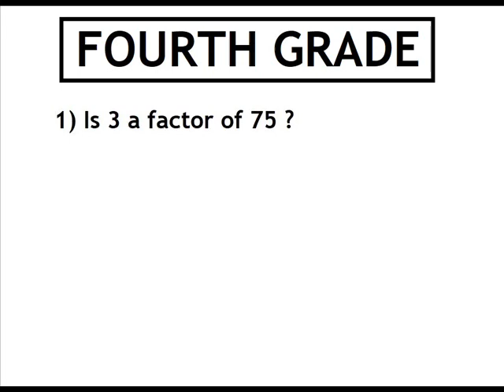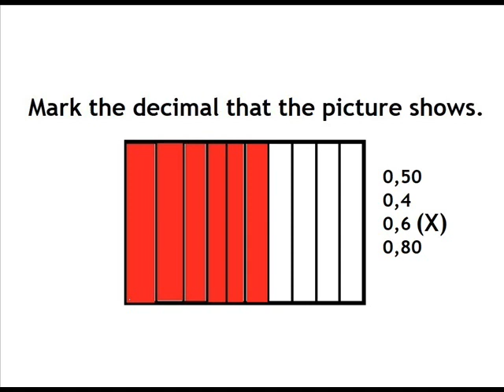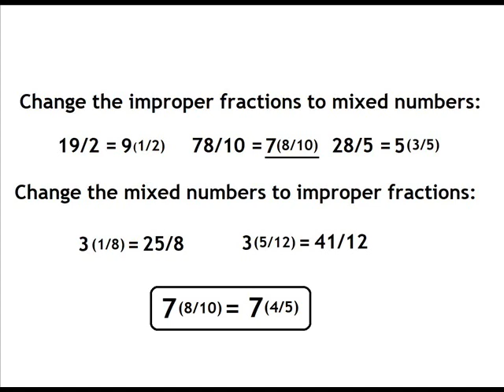FOURTH GRADE 4-3 / fractions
Elementary School. Homeschooling. Fractions.
Equivalent fractions, improper fractions and mixed numbers.
Decimals. Arithmetic.